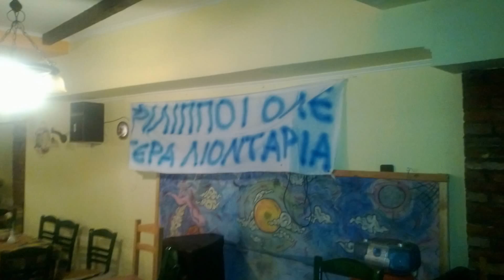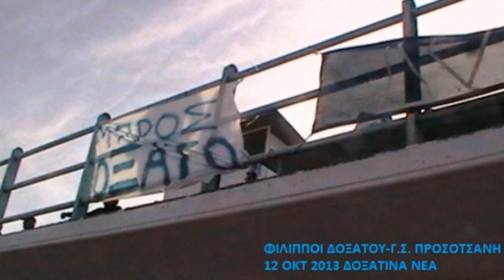ΦΙΛΙΠΠΟΙ ΔΟΞΑΤΟΥ 2013 -14 ΦΙΛΑΘΛΟΙ